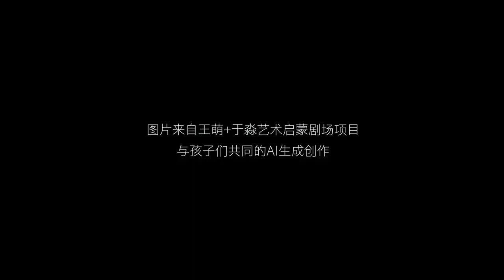《天台日落》Sunset on the Rooftop— Wang Meng + Yu Miao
The picture is from the Wang Meng + Yu Miao Art Enlightenment Theater Project, a collaborative AI-generated creation with children.

Last year, during the lockdown period in Shanghai, with fewer performances, we had more time for home-based creative activities and enjoyed many wonderful moments with our pet dogs. The theme ’天台日落‘ (Sunset on the Rooftop) originates from a day when we were walking our dogs on the rooftop and experienced the warmth and hope inspired by the sunset.